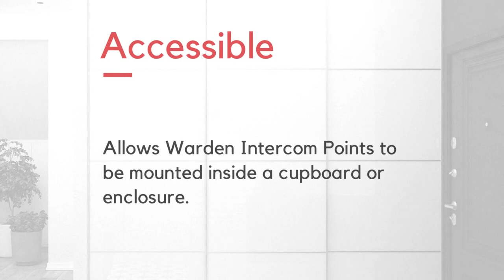WIP Remote Buzzer Plate - AMPAC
WIP Remote Buzzer Plate:
The remote warden intercom buzzer plate allows an Ampac warden intercom phone to be mounted inside of an enclosure, cupboard, or fire /security cabinet while still maintaining the required 80dB(A) @ 1m requirements as stated in AS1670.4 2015 & 2018.